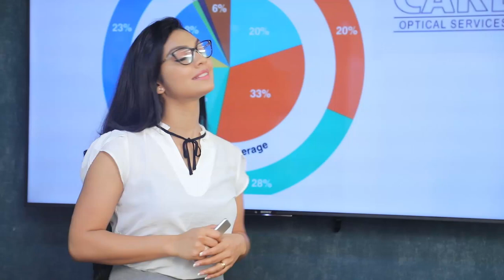සත්තු දාලා කරන පරීක්ෂණ දැන් ලංකාවේ මිනිස්සු දාලා කරන්නේ | Breaking.lk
සත්තු දාලා කරන පරීක්ෂණ දැන් ලංකාවේ මිනිස්සු දාලා කරන්නේ